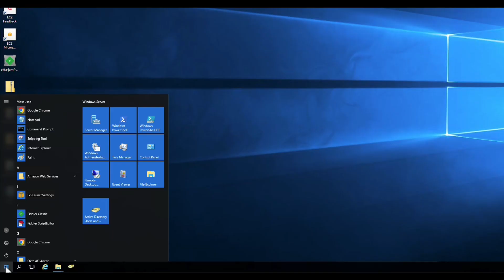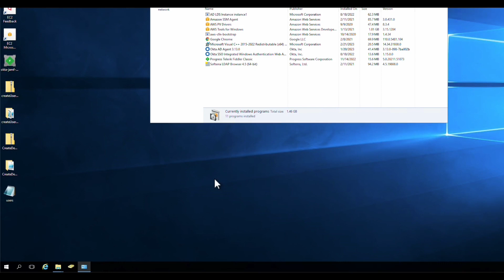Silent Uninstall of Okta Windows Credential Provider | Okta Support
Learn how to perform a silent uninstall of the Okta Windows Credential Provider.

🔹Still have questions? Submit them from the Okta Help Center